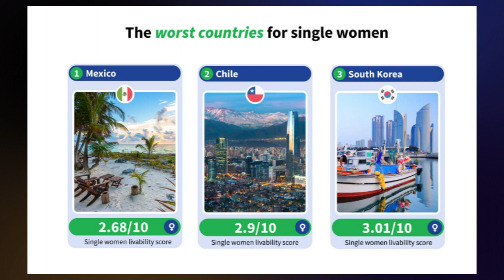Este 13 de febrero se celebra el "día del soltero"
Este 14 de Febrero se celebra en todo el mundo la festividad de San Valentín que tiene al amor y a la amistad como los principales valores a destacar. Sin embargo, pocos saben que este 13 de febrero se celebra el “Día del Soltero o Soltera” con el objetivo de considerarse, quererse y regalarse detalles cuando no se tiene a esa denominada “media naranja”.